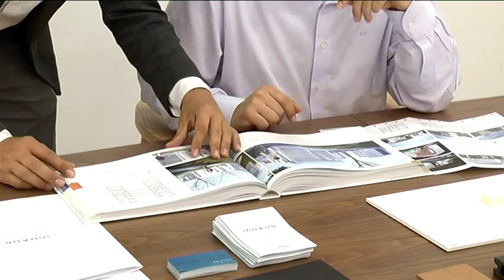INHAUS reportaje Tv Mediterráneo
Entrevista de TV Mediterráneo a Casas inHaus. Muy interesante para entender el concepto de casa modular.

TV Mediterráneo interview to Casas inHaus, very interesting to understand the concept of modular houses.